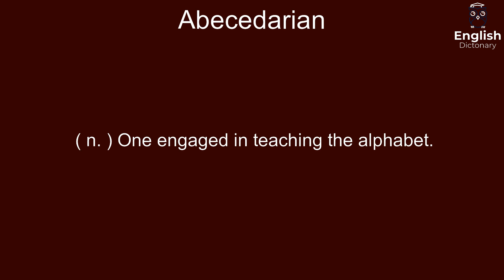Abecedarian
( n. ) One engaged in teaching the alphabet.